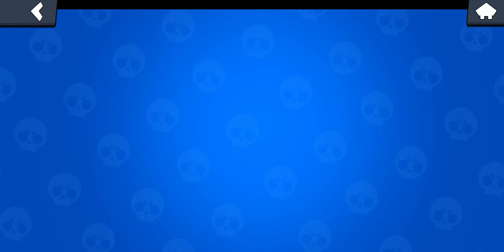Sonunda hile var izleyin brawl stars vidosu